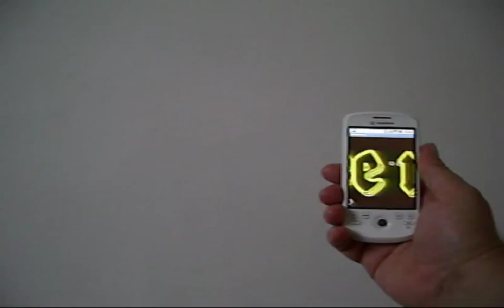Banner Ola! - the Android App for Writing in the Air!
Wave large, colourful messages in the air above you! Happy Christmas! Happy Birthday! Your football team! Your phone becomes a banner! Put your words in the air. Everyone can see what you're saying! Type your message in or choose from ready-made ones, choose the font and start waving!
Available now!